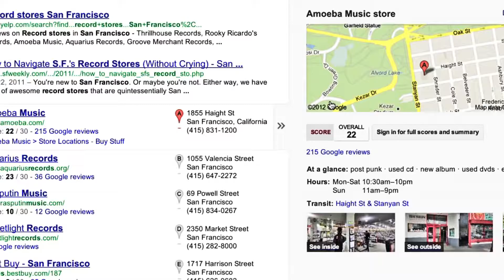See businesses inside and out on Google Maps